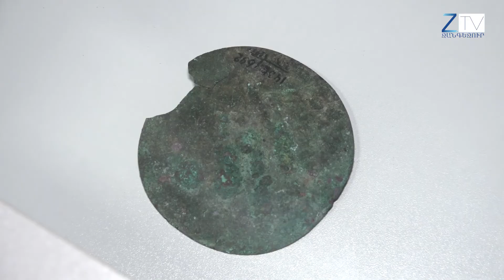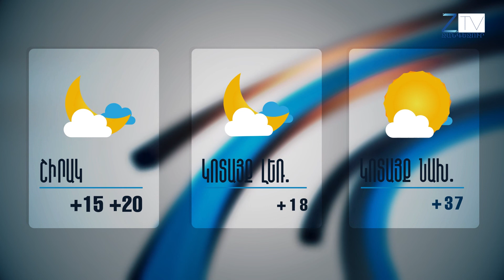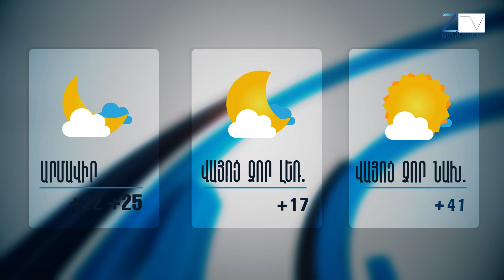Ժ.20:30-ի լուրերի թողարկում՝ 18.07.2022